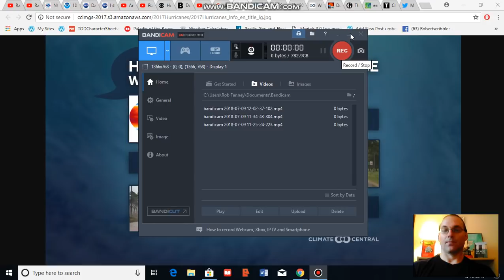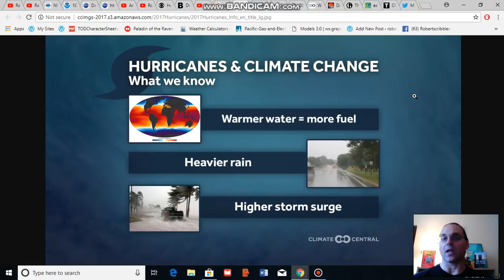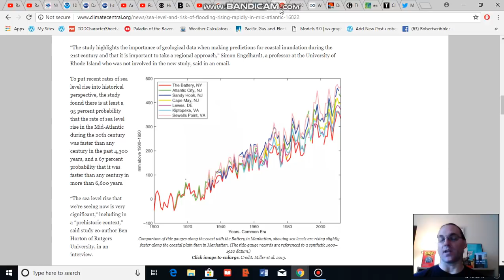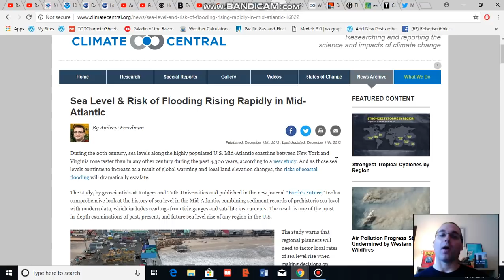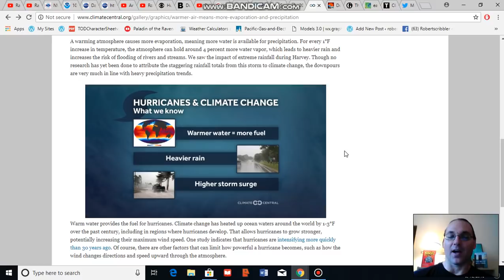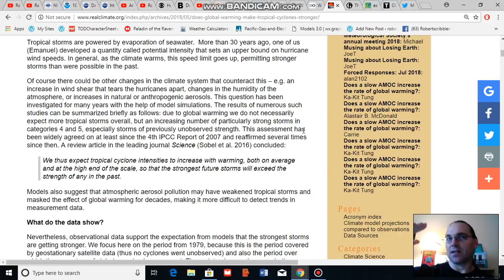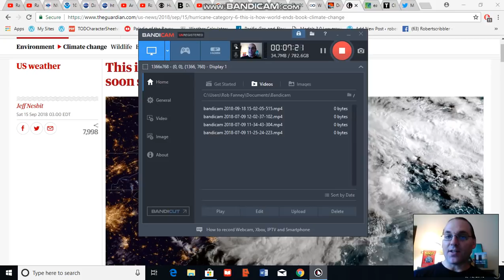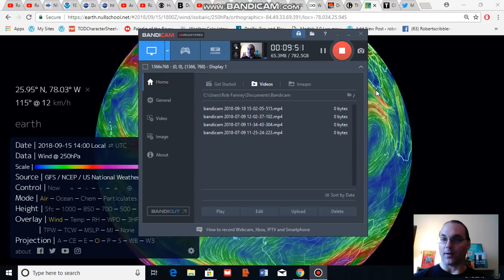How Climate Change Makes Hurricanes Stronger: Surge, Rain, Wind, Stall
Human caused climate change provides increased fuel for hurricanes. Such that as the Earth warms we can expect far more damaging storms. Already, storm intensity has been increased by climate change. But if the Earth continues to warm this already elevated scale will keep ramping higher.